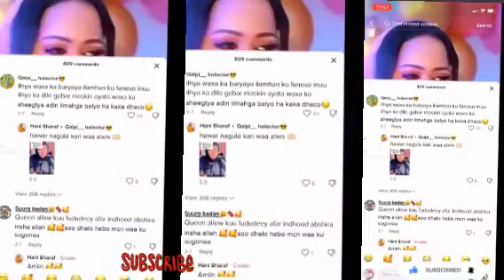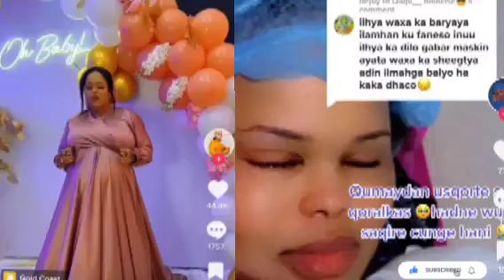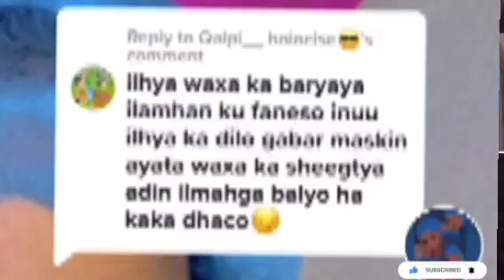GABAR CUNUGEEDA KAGA DHINTAY HAWAAR COMMENT LOO SOO QORAY SUBXANALLAH @DulmiDiid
@naciimo jookar
@Dahir Alasow
@Shiine Culay
@Baaba Jeey
@Badbaado Tv
@Xuud Show
‎@Xogmaal Media
‎@Dulmi Diid
@Durdur Media Group